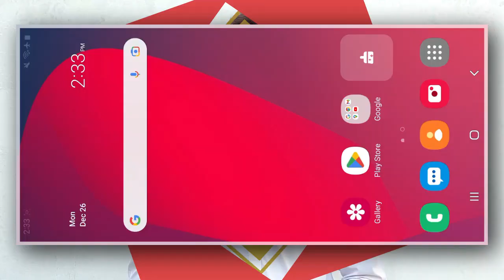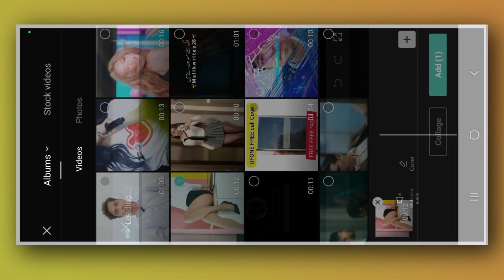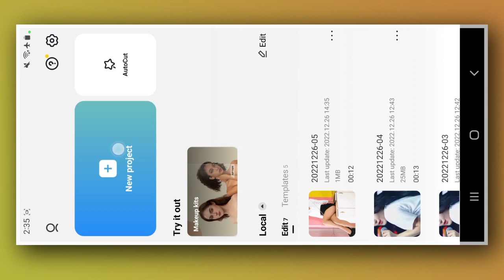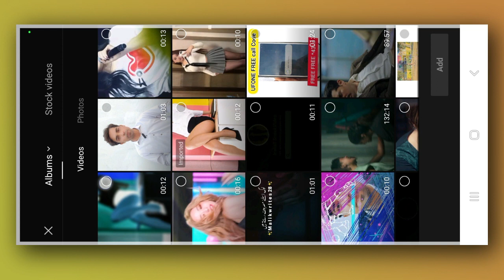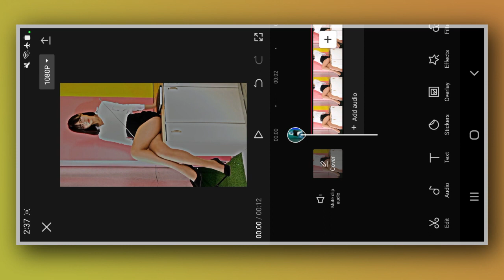How to Enhance Video quality on android 2023 | video enhancer app | enhancer App 4K quality tutorial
How to Enhance Video quality on android 2023 video enhancer app remini video enhancer How To Convert Normal Video To 4K CapCut 4K Quality Tutorial 2023 4K quality tutorial (after effects; topaz best settings) How To Increase Quality  Quality Tutorial Working All Phones 2gb ram

About This Video Topic Search :
how to convert low quality video to 1080p hd in mobile
how to convert low quality video to 1080p hd in pc
how to convert low quality video to high quality in filmora
how to convert low quality video to hd on android
how to convert low quality video to high quality in premiere pro
how to convert low quality video to 1080p hd in premiere
how to convert low quality video to 1080p hd in laptop
how to convert low quality into 4k
how to convert low quality video to 1080p hd in filmora
how to convert low quality video to hd on pc
how to convert low quality video to 1080p hd in iphone